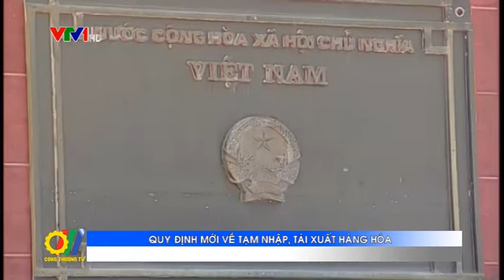Quy định mới về tạm nhập, tái xuất hàng hóa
Bộ Công Thương vừa ban hành Thông tư 11/2017/TT-BCT quy định hàng hóa kinh doanh tạm nhập, tái xuất được tạm nhập, tái xuất qua các cửa khẩu quốc tế, cửa khẩu chính...